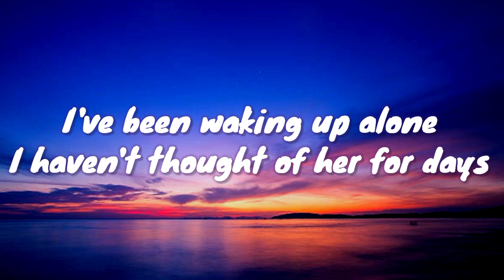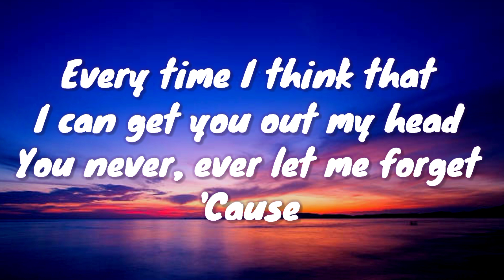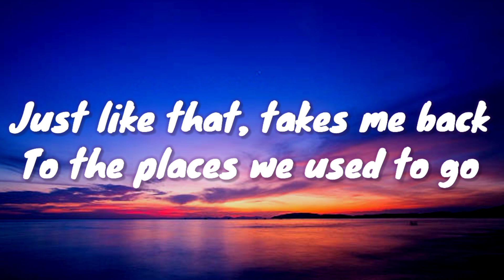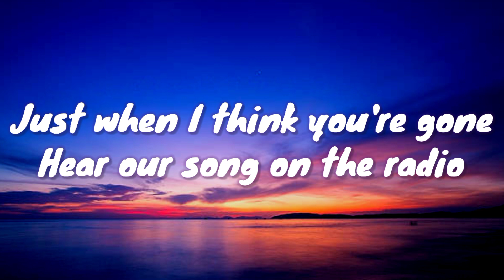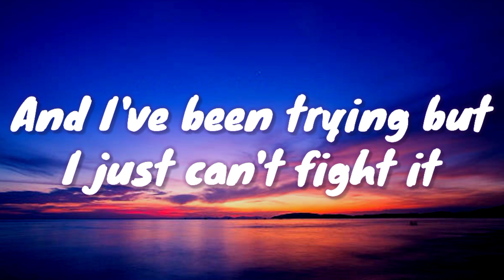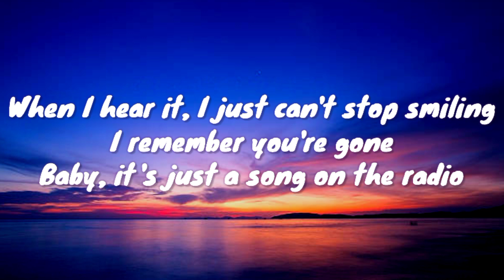Anne-Marie & Niall Horan - OUR SONG (Lyrics)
'Cause

'Cause